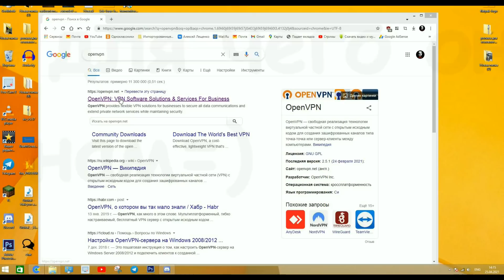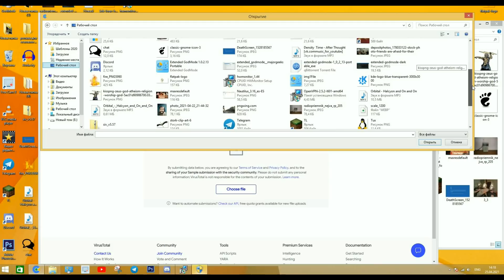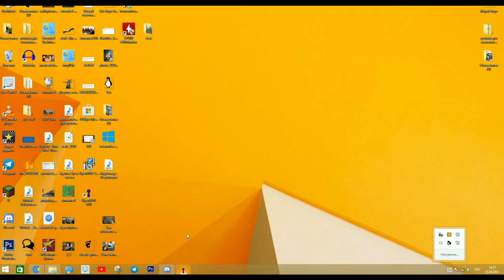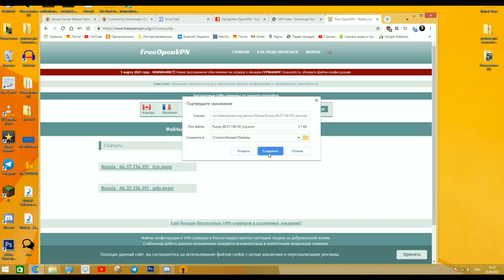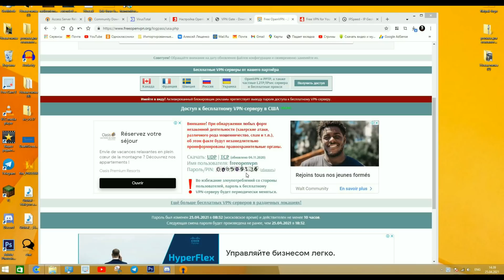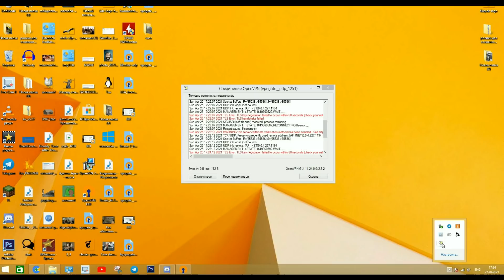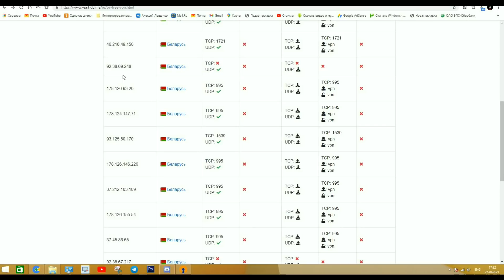Пару слов про OpenVPN,VPN бесплатно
Куда нам можно написать 🐱‍👤 Куда скинуть новости и тд тп
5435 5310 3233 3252  usd
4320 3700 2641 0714 visa
Пару слов про